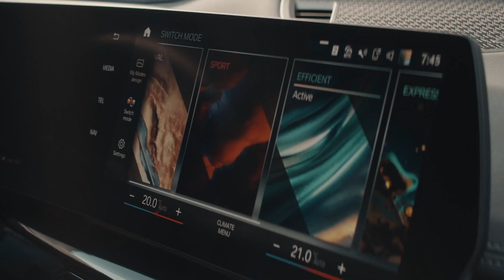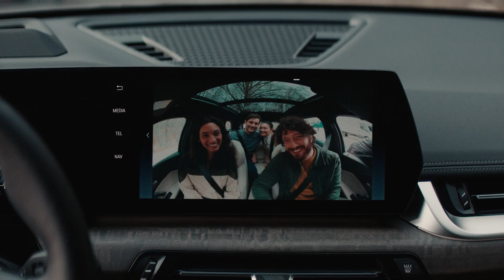Expand your dreams with THE NEW X1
The world needs more adventurers like yourself. Whether you’re darting off to the undiscovered urban realms or traversing the city’s hotspots, you need a courageous companion on your journey. Make it THE NEW X1.

Go out of your comfort zone with the new BMW X1